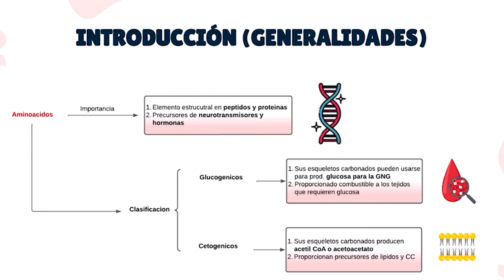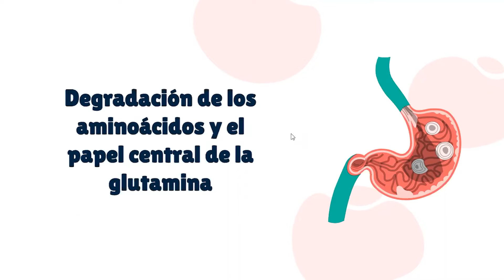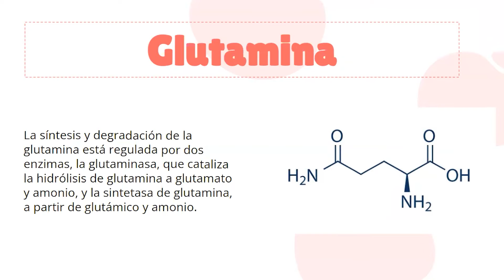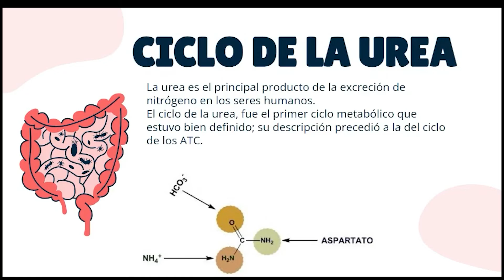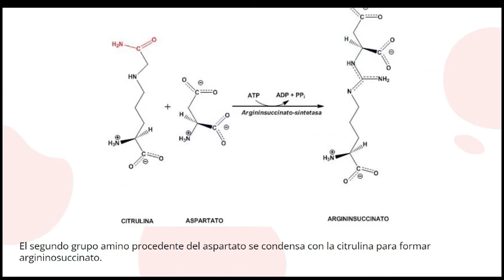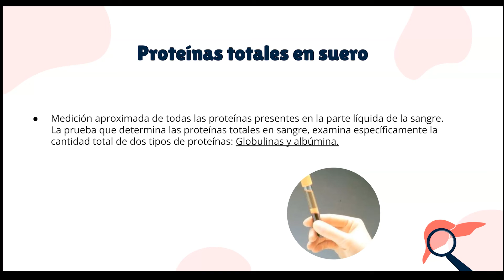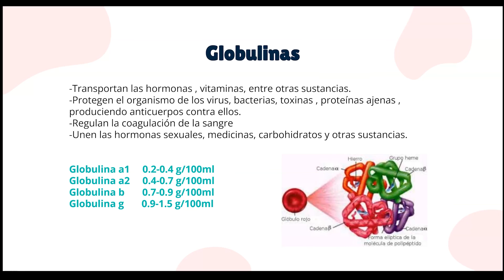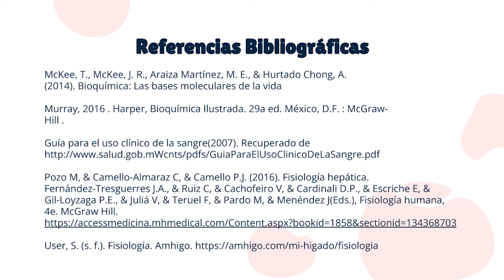Regulación del metabolismo de aminoácidos y proteínas séricas en el hígado